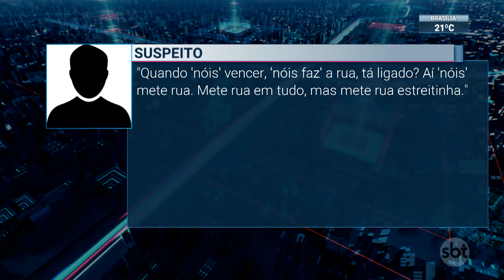Mais de 30 pessoas são presas durante operação contra o tráfico de drogas | SBT Brasil (19/12/22)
Mais de trinta pessoas foram presas numa operação contra o tráfico de drogas no interior do Rio de Janeiro. Foram expedidos mandados de prisão e de busca e apreensão em endereços de Volta Redonda, Barra Mansa e Angra dos Reis.